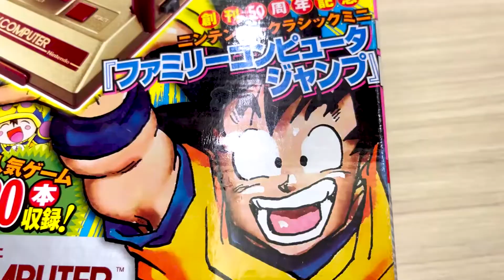Review Nintendo Famicom Shonen Jump 50th Anniversary Edition | MEKI (Mengulas Koleksi)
Halo Semuanya, perkenalkan nama gw David dari Sahabat Game Indonesia,
Selamat Datang di Segmen MEKI alias Mengulas Koleksi.
Di video kali ini gw akan unboxing dan review tentang Nintendo Family Computer dengan edisi 50 Tahun Shonen Jump.

Semua video ini gw rekam dengan iPhone.